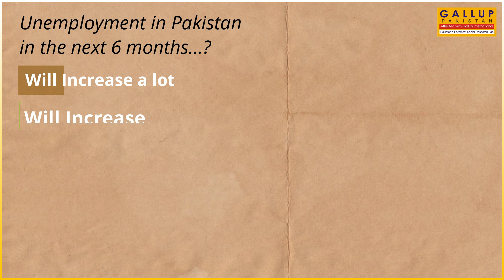Gallup Pakistan | Daily Poll Video | Consumer Confidence Index (Economy V)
According to a Consumer Confidence Index survey conducted by Gallup & Gilani Pakistan, 42% Pakistanis think unemployment will increase in Pakistan in the next 6 months. This Press Release is composed of a question that was covered as part of Gallup Pakistan & D&B Consumer Confidence Index for Q—2020-21.

A nationally representative sample of adult men and women from across the four provinces was asked the following question, “In your opinion, in next 6 months, unemployment in Pakistan will be….?” In response to this question, 15% said ‘Will increase a lot’, 27% said ‘Will increase’, 13% said ‘Will remain the same,’ 25% said ‘Will decrease’ and 5% said ‘Will decrease a lot.’ 14% did not know/did not respond.